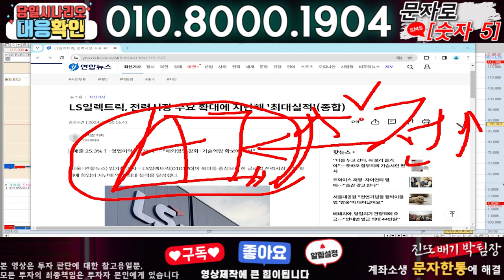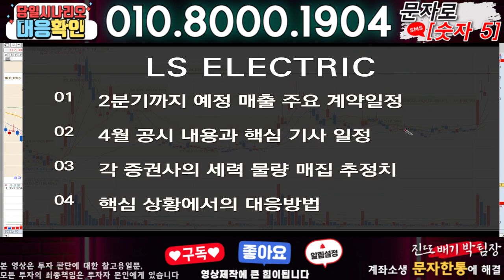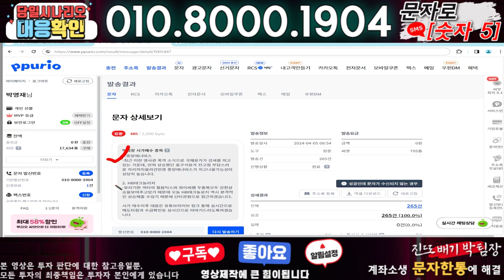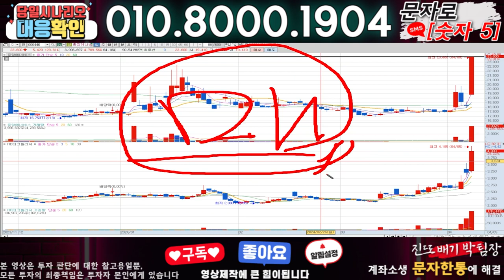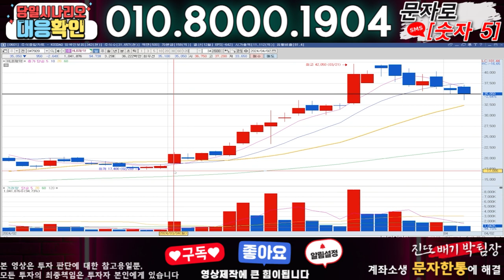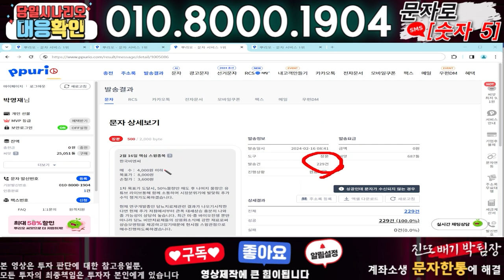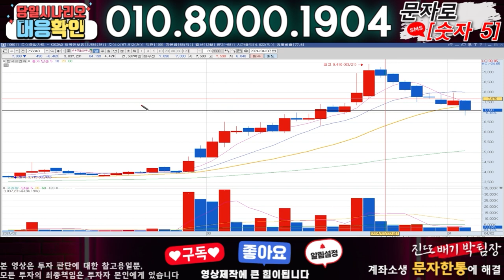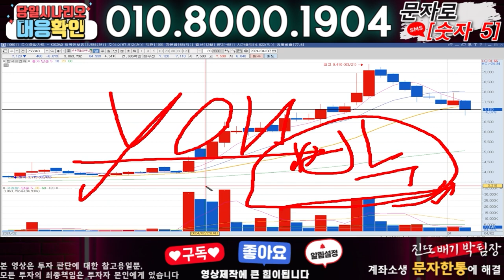LS ELECTRIC ) 3분전 기습속보-공식입장발표!! 무슨일인가?